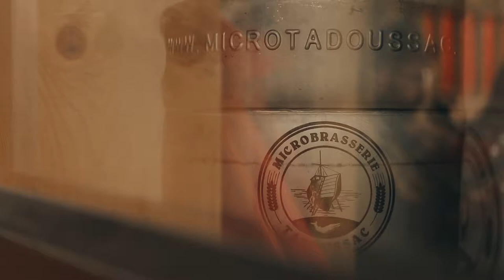"Park Bench" - Coco Méliès // Les Sessions CKRL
Coco Méliès interprète "Park Bench" aux Sessions CKRL, édition Festival de la Chanson de Tadoussac 2019.